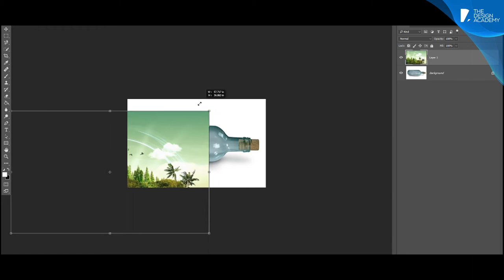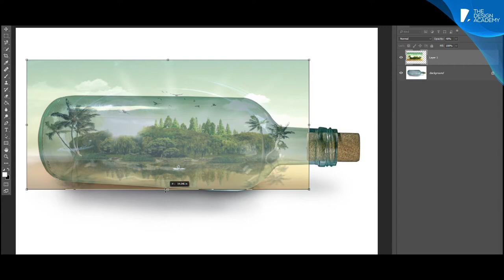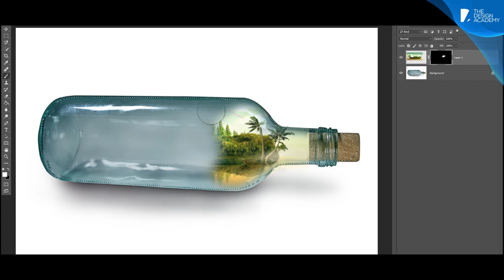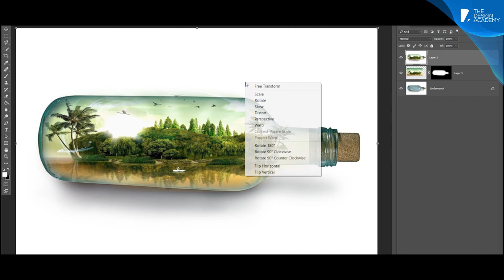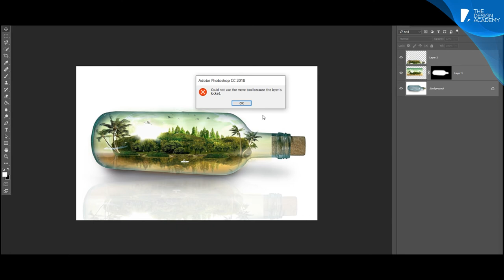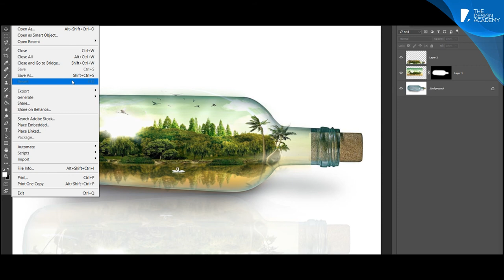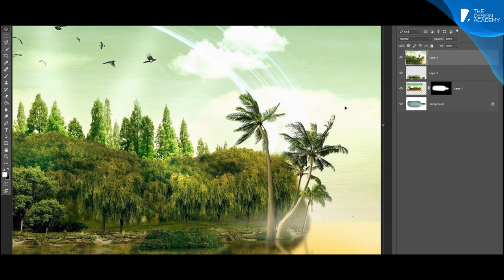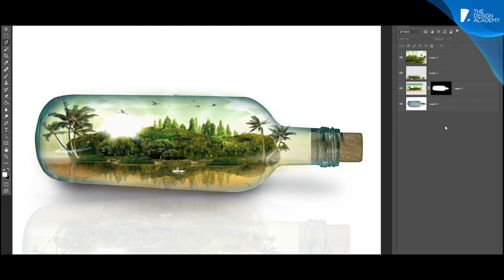Photo Manipulation in Photoshop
Jungle in the bottle. Easiest Photoshop tutorial for beginner.

Design Akademie
Unser Facebook:

أكاديمية التصميم
لدينا الفيسبوك:

Arts & hobbies
Animal communication
Animal communication Cat training Dog training
Brain teasers
Jigsaw Rubik's Cube Speed cubing
Card Games
Belote Black Jack Bridge Card games Card handling Other card games Poker Rummy Tarot
Cinematographic Arts
Audio-visual Cinema Production
Circus
Acrobatics Balancing Circus Clown art Contortion Diabolo Equestrian art Juggling Korean Teeterboard Mime Slackline Tightrope walking Trapeze Unicycle
Crafts
Ceramics Earthenware Gemology Glass staining Jewellery Leather craft Metal work Mosaic Perfumery Pottery Tapestry
Dice games
421 5000 Dice games Poker Dice Yahtzee
Divinatory Arts
Astrology Cartomancy Chiromancy Divinatory Tarot Feng shui Numerology Tarology
DIY
DIY Framing Handywork Origami Paper mache Scrapbooking
Games
Darts Scrabble Shuffleboard
Gastronomy
American cooking Asian cooking Baking Brewing beer Cake decoration Chocolate maker Confectionery Cooking Easy cooking Food art Food presentation Food technology French cooking Healthy cooking Italian cooking Mediterranean cooking Middle Eastern cooking Sushi Traditional cooking Vegetarian cooking
Hobbies
Fishing Kite flying Other hobbies Yo-yo
Landscaping
Forestry Gardening Landscaping Organic vegetable growing Permaculture
Manual labor
Furniture renovation Manual labor Repairing of musical instruments
Performing Arts
Acting Improvisational theatre Musical theatre Puppeteering Scenography Stand up comedy
Photographic Arts
Advertising Photography Culinary photography Developing photographs Digital photography Fashion photography Film photography Photography Photojournalism Social Photography Wedding photography
Plastic Arts
Abstract painting Acrylic painting Airbrushing Arab calligraphy Art And Design Botanical Drawing Calligraphy Caricature Cartooning Charcoal Drawing Chinese calligraphy Comic strips Drawing Engraving Graffiti Illustration Japanese Calligraphy Life Drawing Oil painting Painting Plastic arts Sculpture Spray painting Watercolor painting
Sewing
Book Binding Crochet Embroidery Fabric printing Fashion Design Handbag design Knitting Patchwork Sewing Sewing machinery Shoe design Weaving
Strategy Games
Chess Chinese Chess Draughts Go (game) Risk Settlers of Catan
Tourism
Airbnb Hotel Management Reception Hostess Travel & Tourism Management
Video games
Battlefield Call of Duty Clash of clans Clash royal CS GO Elder Scrolls FIFA Fortnite Gaming GTA Hearthstone League of Legends Mario Bros Pokemon Go Rainbow 6 StarCraft Total War World of Warcraft
Woodcraft
Carpentry Marquetry Woodwork
Other
Automobile mechanics Beekeeping Cocktail Making Driving Etiquette Event Management Floral art Flower arrangement Genealogy Highway code Magic Mixology Oenology Pool Prestidigitation Snooker
Professional Development
Coaching
Career coaching Job searching Leadership Pitching Professional coaching Professional transition
Computer Sciences
Apple
Apple Apple Store iPad iPhone iPod iTunes Mac Safari
CAD
ArchiCAD AutoCAD Autodesk - 3ds Max CATIA Revit Rhino SketchUp
Computer systems
PC PC building Smartphone Tablette
Database
Data Analysis Databases DB2 Firebird Informix Microsoft Access MySQL Oracle SQL Sybase
Graphics
3D Printing Flash Graphic design Illustrator InDesign Lightroom Microsoft Publisher Photoshop Typography User Experience Designing Web Design
Internet
Blog Writing Facebook Facebook Ads Google Chrome Google Hangouts Instagram Internet Explorer Internet Initiation LinkedIn Mozilla Firefox Pinterest Skype Snapchat Twitter Video conference Web Navigation WhatsApp
Operating systems
Android iOS Linux Windows Windows Phone
Other computer systems
Animation Basic computer Computer networks Computer Repair Information Technology IT security Network Telecommunications
Programming languages
Arduino Artificial Intelligence C# C++ C C#.NET Computer programming CSS DOS HTML Java JavaScript Perl PHP PostgreSQL Programming languages Python Ruby Ruby on Rails SGML Visual basic XML
SEO - Natural referencing
Google Adwords Google Analytics Google Search Console Growth hacking Netlinking SEMrush